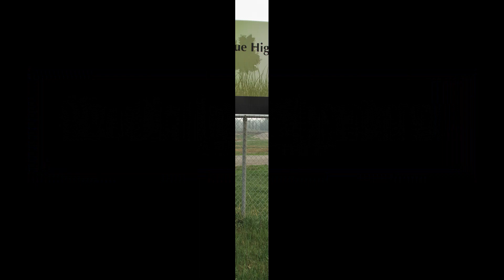May 17, 2023 Sue Higgins Park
"Charlie and Jacques head off to Sue Higgins Park. Their model lady is practising for an upcoming video appearance as an actress."